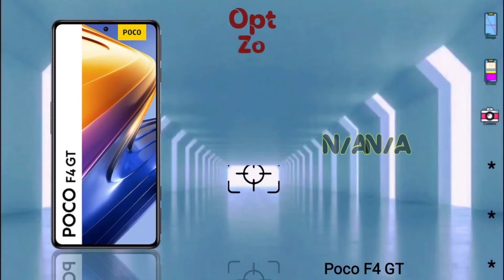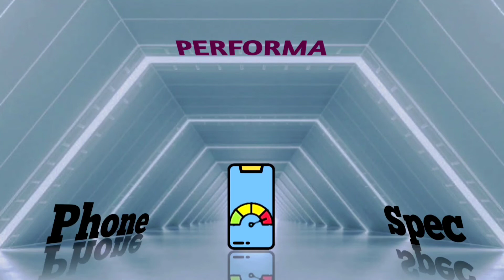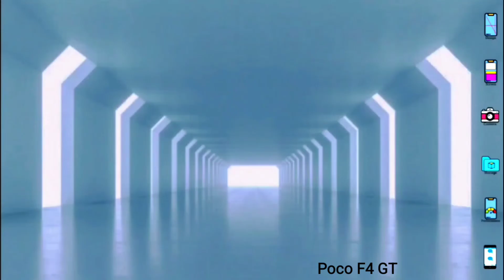Spesifikasi dan harga Poco F4 GT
Spesifikasi dan harga Xiaomi Poco F4 GT mulai dari desain, layar, kamera, penyimpanan, performa, fitur, pilihan warna dan estimasi harga.